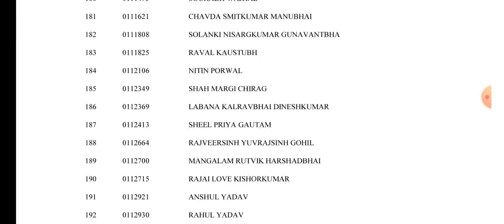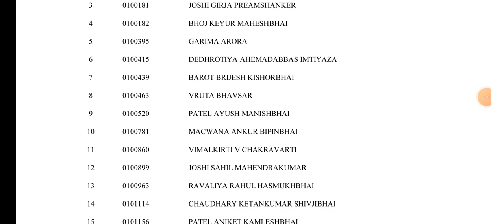UPSC CSE preliminary exam 2023 result declared| ias PRE exam 2023 result out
UPSC prelims 2023 result
UPSC 2023
UPSC result 2023
UPSC CSE preliminary exam result